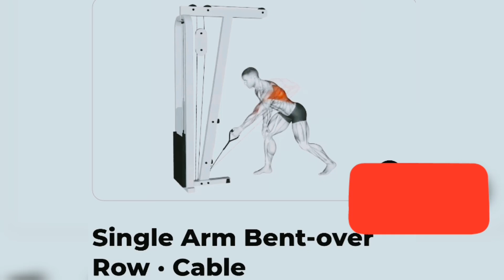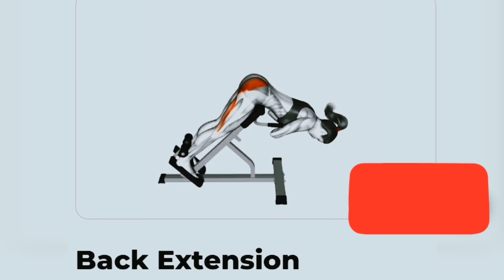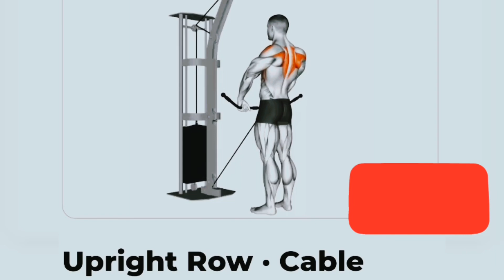back workouts with cables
Single arm bent over Row cable
PullOver dumbbell
Deadleft simth machine
Back extention
Upright Row cable